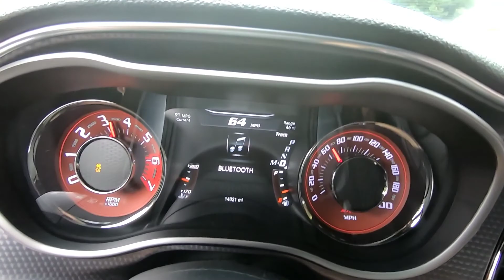THE BROTHERHOOD OF MUSCLE CARS AND COFFEE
Unaffiliates Mopar Car Club Hampton Roads Chapter Cars and Coffee ☕ 👌